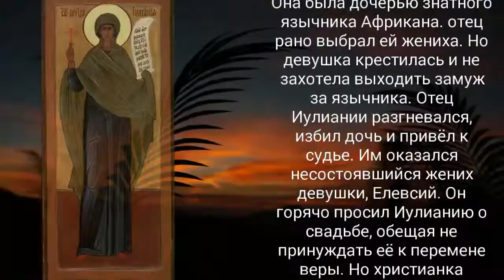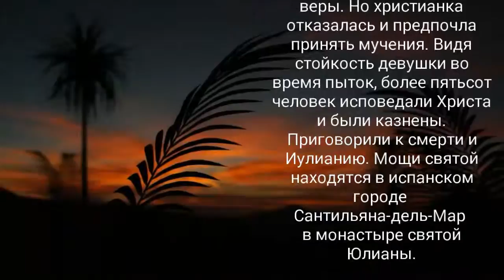Мученица Иулиания Никомидийская - 3 января.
Святая мученица Иулиания
жила в четвертом веке в
городе Никомидия, на
берегу Мраморного моря.
Она была дочерью знатного
язычника Африкана. отец
рано выбрал ей жениха. Но
девушка крестилась и не
захотела выходить замуж
за язычника. Отец
Иулиании разгневался,
избил дочь и привел к
судье. Им оказался
несостоявшийся жених
девушки, Елевсий. Он
горячо просил Иулианию о
свадьбе, обещая не
принуждать ее к перемене
веры. Но христианка
отказалась и предпочла
принять мучения. Видя
стойкость девушки во
время пыток, более пятьсот
человек исповедали Христа
и были казнены.
Приговорили к смерти и
Иулианию. Мощи святой
находятся в испанском
городе Сантильяна-дель-
Мар в монастыре святой
Юлианы.